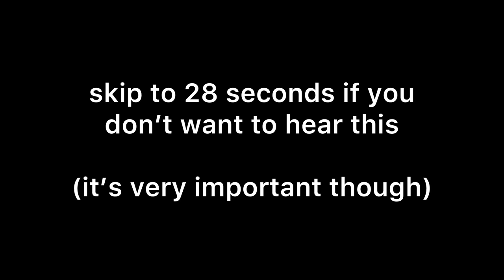teaching my reining horse how to barrel race!//red dead redemption 2 realistic roleplay